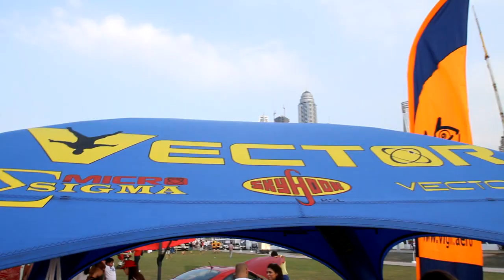Skydive Dubai - WPC "Mondial" 2012 - Day 7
Today was another phenomenal day at the World Parachuting Championships at Skydive Dubai! The Weather is back to its beautiful self, the competitors and spectators are out and smiling in the sun. Today we saw the fierce finish to the last two accuracy rounds Canopy Piloting, as well as Nick Batsch breaking his own record in the distance event! The top artistic teams are impressing judges with their best routines and FS teams are racking up points faster than ever!
for more specific information on the event.

2ne1 - I am the best instrumental
Oy Vey - The city picks up